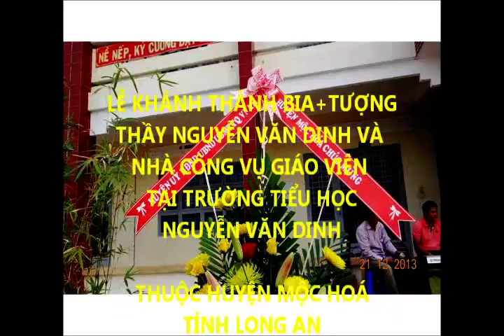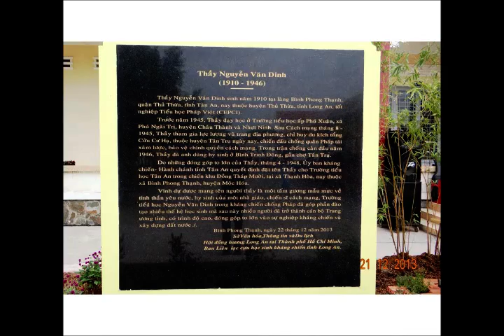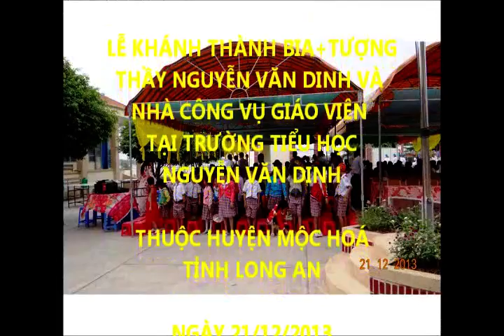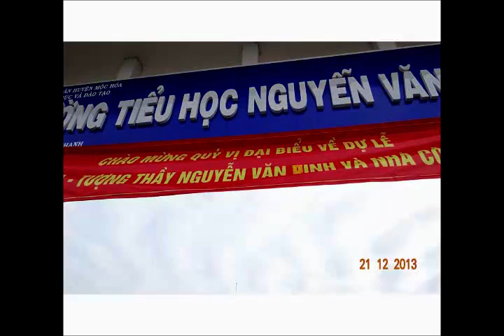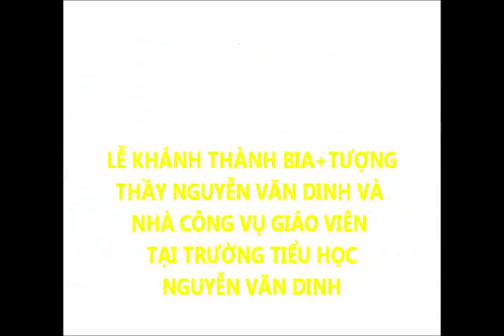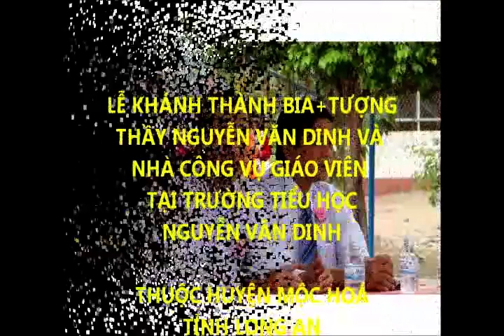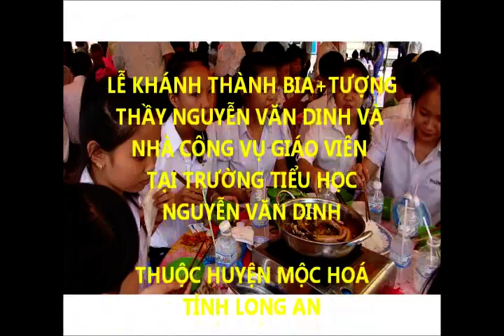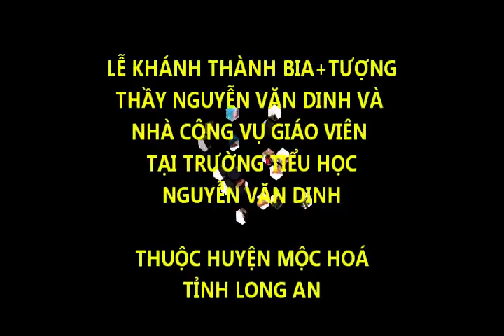LỄ KHÁNH THÀNH BIA+TƯƠNG THẦY NGUYỄN VĂN DINH slideshow 32P